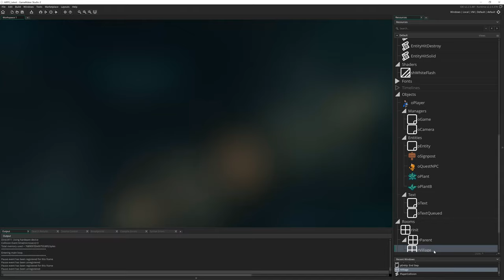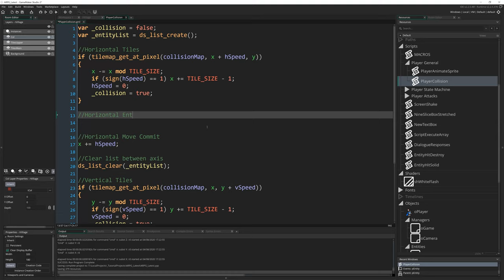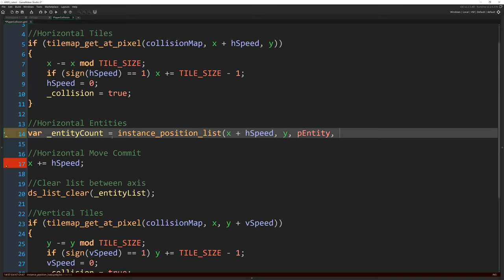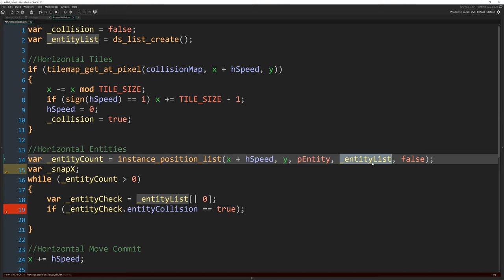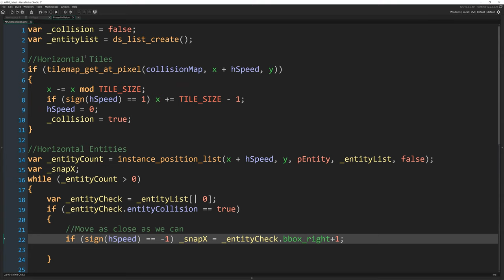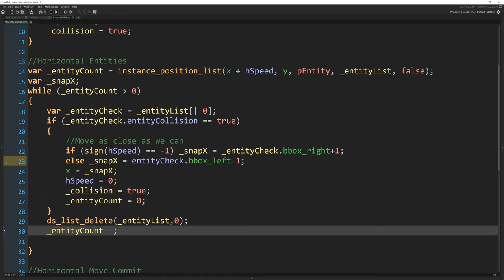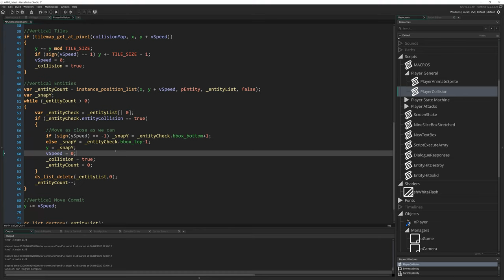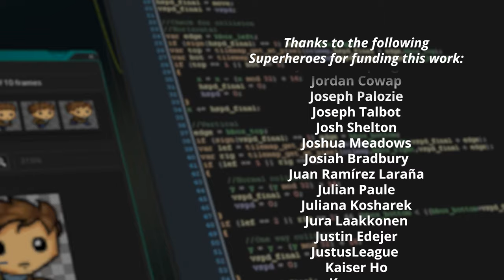GameMaker Studio 2: Action RPG Tutorial (Part 16: Entity Collision)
(NOTE: right click and hit "save as" if this link appears not to work, it's a Chrome issue)

Learn to build a Zelda-like action RPG in GameMaker Studio 2, starting from nothing at all.

These tutorials are supported almost wholly by wonderful people via Patreon, click the link above to join them and access these episodes as early as possible, get instant access to source code for all videos and more.